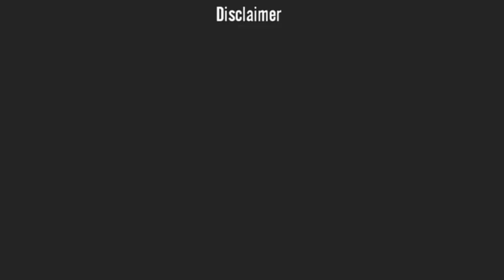College Romance Season 2| Webseries Review I College Romance 2 Sonyliv | By Webseriesfever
Hello friends aaj hum baat karne wale hai Collage Romance Season 2  webseries  spoiler free review ke bare me to kya hai woh chaliye dekhte hai

CONTANT CONCEPT:-ABHISHEK
OVERVOICE:-ABHISHEK